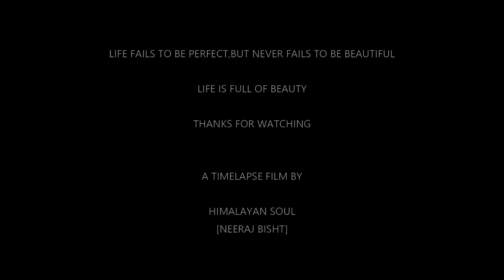The Land of God's | Devbhoomi | Uttarakhand Foundation Day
Warm greetings to the people of Devbhoomi Uttarakhand🏞
Happy Uttarakhand Foundation Day❤🙏
I'm so lucky  i was born in Heaven.
My love for the mountains is uncountable.
I am proud that I was born in Devbhoomi Uttarakhand
You can also follow me on other platforms:-